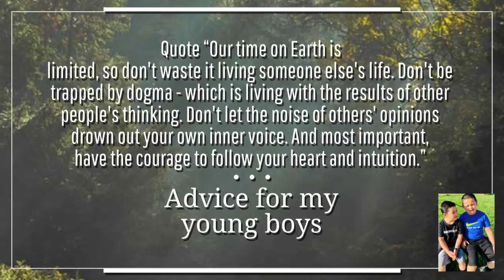You will find me - CHPTRS